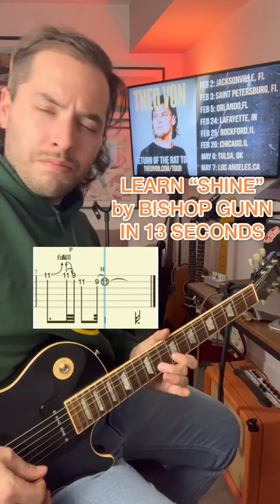Met my mullet brother Theo Von today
@TheoVon gang